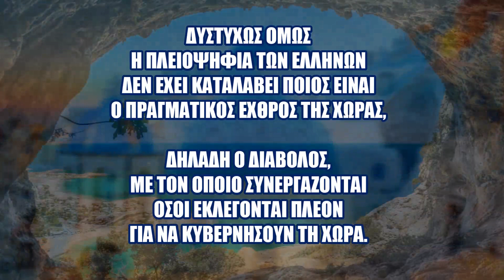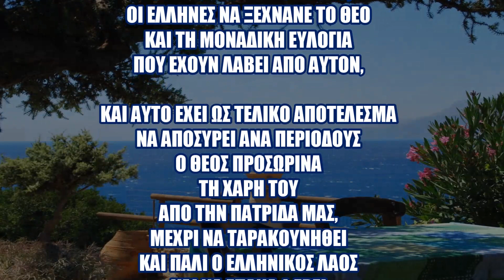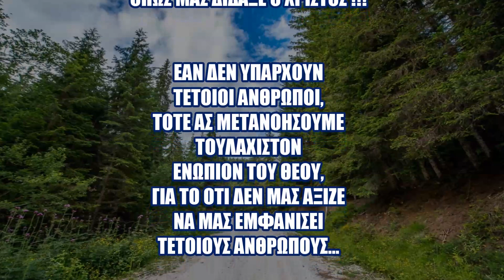ΟΙ ΕΠΙΛΟΓΕΣ ΤΩΝ ΕΛΛΗΝΩΝ ΣΤΙΣ ΕΚΛΟΓΕΣ ΚΑΙ Η ΣΥΝΕΡΓΑΣΙΑ ΤΩΝ ΠΟΛΙΤΙΚΩΝ ΜΕ ΤΟ ΔΙΑΒΟΛΟ...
ΖΟΥΜΕ ΣΤΗ ΧΩΡΑ ΜΕ ΤΙΣ ΠΕΡΙΣΣΟΤΕΡΕΣ ΦΥΣΙΚΕΣ ΟΜΟΡΦΙΕΣ ΣΤΟΝ ΚΟΣΜΟ,
ΣΤΗ ΧΩΡΑ ΤΩΝ ΕΛΛΗΝΩΝ, ΤΟΥΣ ΟΠΟΙΟΥΣ ΕΥΛΟΓΗΣΕ ΜΕ ΤΟ ΙΔΙΟ ΤΟΥ ΤΟ ΣΤΟΜΑ Ο  ΧΡΙΣΤΟΣ ΓΙΑ ΝΑ ΤΟΝ ΔΟΞΑΣΟΥΝ, ΟΤΑΝ ΠΗΓΑΝ ΝΑ ΤΟΝ ΣΥΝΑΝΤΗΣΟΥΝ,
ΟΠΩΣ ΑΝΑΦΕΡΕΤΑΙ ΣΤΟ ΚΑΤΑ ΙΩΑΝΝΗΝ ΕΥΑΓΓΕΛΙΟ (Κεφάλαιο 12,  στίχος 23).

ΓΙΑ ΤΟΝ ΙΔΙΟ ΛΟΓΟ ΟΜΩΣ Η ΕΛΛΑΔΑ ΕΙΝΑΙ ΚΑΙ Η ΠΙΟ ΜΙΣΗΤΗ ΧΩΡΑ ΣΤΟΝ ΚΟΣΜΟ ΑΠΟ ΤΟ ΔΙΑΒΟΛΟ, ΤΟΝ ΕΧΘΡΟ ΟΛΩΝ ΤΩΝ ΑΝΘΡΩΠΩΝ.

ΔΥΣΤΥΧΩΣ ΟΜΩΣ Η ΠΛΕΙΟΨΗΦΙΑ ΤΩΝ ΕΛΛΗΝΩΝ ΔΕΝ ΕΧΕΙ ΚΑΤΑΛΑΒΕΙ ΠΟΙΟΣ ΕΙΝΑΙ Ο ΠΡΑΓΜΑΤΙΚΟΣ ΕΧΘΡΟΣ ΤΗΣ ΧΩΡΑΣ,ΔΗΛΑΔΗ Ο ΔΙΑΒΟΛΟΣ, ΜΕ ΤΟΝ ΟΠΟΙΟ ΣΥΝΕΡΓΑΖΟΝΤΑΙ ΟΣΟΙ ΕΚΛΕΓΟΝΤΑΙ ΠΛΕΟΝ ΓΙΑ ΝΑ ΚΥΒΕΡΝΗΣΟΥΝ ΤΗ ΧΩΡΑ.

ΚΙ ΑΥΤΟ ΣΥΜΒΑΙΝΕΙ ΔΙΟΤΙ ΟΙ ΠΕΡΙΣΣΟΤΕΡΟΙ ΕΛΛΗΝΕΣ, ΕΧΟΝΤΑΣ ΧΑΛΑΡΩΣΕΙ ΤΗΝ ΠΙΣΤΗ ΤΟΥΣ ΣΤΟ ΘΕΟ, ΠΙΣΤΕΥΟΥΝ ΠΛΕΟΝ ΜΟΝΟ ΣΕ Ο,ΤΙ ΕΙΝΑΙ ΟΡΑΤΟ ΜΕ ΤΑ ΜΑΤΙΑ ΤΟΥΣ, ΕΠΟΜΕΝΩΣ ΑΓΝΟΟΥΝ ΤΟΣΟ ΤΟ ΘΕΟ, ΟΣΟ ΚΑΙ ΤΟ ΔΙΑΒΟΛΟ...

ΕΤΣΙ ΟΙ ΕΛΛΗΝΕΣ ΕΧΟΥΝ ΠΕΣΕΙ ΣΤΗΝ ΠΑΓΙΔΑ ΤΟΥ ΔΙΑΒΟΛΟΥ, ΠΟΥ ΕΙΝΑΙ ΤΟ ΧΡΗΜΑ ΚΑΙ ΟΙ ΣΩΜΑΤΙΚΕΣ ΑΠΟΛΑΥΣΕΙΣ,
ΑΓΝΟΩΝΤΑΣ ΤΙΣ ΑΠΟΛΑΥΣΕΙΣ ΤΗΣ ΨΥΧΗΣ, ΤΟΣΟ ΤΙΣ ΕΠΙΓΕΙΕΣ ΟΣΟ ΚΑΙ ΤΙΣ ΑΙΩΝΙΕΣ, ΜΕ ΑΠΟΤΕΛΕΣΜΑ ΑΝΑ ΤΙΣ ΓΕΝΕΕΣ ΣΤΟ ΧΡΟΝΟ, ΟΙ ΕΛΛΗΝΕΣ ΝΑ ΞΕΧΝΑΝΕ ΤΟ ΘΕΟ  ΚΑΙ ΤΗ ΜΟΝΑΔΙΚΗ ΕΥΛΟΓΙΑ ΠΟΥ ΕΧΟΥΝ ΛΑΒΕΙ ΑΠΟ ΑΥΤΟΝ

ΚΑΙ ΑΥΤΟ ΕΧΕΙ ΩΣ ΤΕΛΙΚΟ ΑΠΟΤΕΛΕΣΜΑ ΝΑ ΑΠΟΣΥΡΕΙ ΑΝΑ ΠΕΡΙΟΔΟΥΣ Ο ΘΕΟΣ ΠΡΟΣΩΡΙΝΑ  ΤΗ ΧΑΡΗ ΤΟΥ ΑΠΟ ΤΗΝ ΠΑΤΡΙΔΑ ΜΑΣ, ΜΕΧΡΙ ΝΑ ΤΑΡΑΚΟΥΝΗΘΕΙ ΚΑΙ ΠΑΛΙ Ο ΕΛΛΗΝΙΚΟΣ ΛΑΟΣ ΚΑΙ ΝΑ ΕΠΑΝΑΦΕΡΕΙ ΣΤΗΝ ΚΑΘΗΜΕΡΙΝΟΤΗΤΑ ΤΟΥ ΤΙΣ ΧΡΙΣΤΙΑΝΙΚΕΣ ΑΞΙΕΣ ΚΑΙ ΤΗΝ ΟΡΘΟΔΟΞΗ ΠΙΣΤΗ ΚΑΙ ΠΑΡΑΔΟΣΗ ΤΟΥ ΤΟΠΟΥ ΜΑΣ.

ΕΠΙΤΡΕΠΕΙ ΛΟΙΠΟΝ Ο ΘΕΟΣ ΝΑ ΕΙΣΠΡΑΤΤΕΙ ΚΑΘΕ ΦΟΡΑ Ο ΕΛΛΗΝΑΣ ΤΙΣ ΣΦΑΛΙΑΡΕΣ ΤΟΥ ΑΠΟ ΟΣΟΥΣ ΚΥΒΕΡΝΟΥΝ ΤΗ ΧΩΡΑ, ΜΙΑΣ ΚΑΙ ΤΟ ΚΡΙΤΗΡΙΟ ΤΟΥ ΣΚΟΠΟΥ ΤΗΣ ΖΩΗΣ ΓΙΑ ΤΟΝ ΕΛΛΗΝΑ ΕΙΝΑΙ ΠΛΕΟΝ ΜΟΝΟ ΜΙΑ ΚΑΛΥΤΕΡΗ ΔΗΘΕΝ ΟΙΚΟΝΟΜΙΚΑ ΖΩΗ, ΑΝΤΙ ΜΙΑΣ ΠΙΟ ΕΝΘΕΡΜΗΣ ΠΙΣΤΗΣ ΚΑΙ ΕΜΠΙΣΤΟΣΥΝΗΣ ΣΤΟ ΧΡΙΣΤΟ, ΠΟΥ ΜΑΣ ΔΙΝΕΙ ΑΠΛΟΧΕΡΑ ΤΑ ΠΑΝΤΑ, ΕΙΔΙΚΑ ΣΕ ΜΑΣ ΤΟΥΣ ΕΛΛΗΝΕΣ,
ΑΝ ΑΝΑΛΟΓΙΣΤΟΥΜΕ ΚΑΙ ΜΟΝΟ ΤΟΝ ΑΜΥΘΗΤΟ ΦΥΣΙΚΟ ΟΡΥΚΤΟ ΠΛΟΥΤΟ ΠΟΥ ΕΧΕΙ Η ΠΑΤΡΙΔΑ ΜΑΣ, ΠΟΥ ΟΧΙ ΜΟΝΟ ΑΡΚΕΙ ΓΙΑ ΝΑ ΖΗΣΟΥΜΕ ΕΜΕΙΣ ΟΙ ΕΛΛΗΝΕΣ ΜΕ ΠΑΝ ΑΓΑΘΟ ΤΕΛΕΙΟ, ΑΛΛΑ ΚΑΙ ΝΑ ΔΩΣΟΥΜΕ ΚΑΙ ΣΕ ΟΛΟ ΤΟΝ ΚΟΣΜΟ,
ΟΠΩΣ ΕΧΟΥΜΕ ΜΕΤΑΛΑΜΠΑΔΕΥΣΕΙ ΣΕ ΟΛΗ ΤΗΝ ΑΝΘΡΩΠΟΤΗΤΑ ΤΟΝ ΠΟΛΙΤΙΣΜΟ, ΤΙΣ ΑΞΙΕΣ, ΤΙΣ ΕΠΙΣΤΗΜΕΣ ΚΑΙ ΚΥΡΙΩΣ ΤΗΝ ΠΙΣΤΗ ΣΤΟΝ ΕΝΑΝ ΚΑΙ ΑΛΗΘΙΝΟ ΘΕΟ.

ΤΟ ΚΡΙΤΗΡΙΟ ΛΟΙΠΟΝ ΤΟΥ ΕΛΛΗΝΑ ΣΕ ΚΑΘΕ ΕΚΛΟΓΙΚΗ ΠΕΡΙΟΔΟ ΠΡΕΠΕΙ ΝΑ ΕΙΝΑΙ Η ΑΝΑΔΕΙΞΗ ΑΛΗΘΙΝΩΝ ΟΡΘΟΔΟΞΩΝ ΧΡΙΣΤΙΑΝΩΝ ΚΑΙ ΠΟΛΙΤΙΚΩΝ ΠΑΡΑΤΑΞΕΩΝ ΠΟΥ ΕΧΟΥΝ ΩΣ ΥΨΙΣΤΟ ΟΔΗΓΟ ΤΟΥΣ ΤΟ ΧΡΙΣΤΟ ΚΑΙ ΠΟΥ ΑΝΙΔΙΟΤΕΛΩΣ ΘΕΛΟΥΝ ΝΑ ΥΠΗΡΕΤΗΣΟΥΝ ΤΗΝ ΠΑΤΡΙΔΑ ΤΟΥΣ, ΔΙΟΤΙ ΜΟΝΟ ΤΟΤΕ ΜΠΟΡΕΙ ΝΑ ΕΠΙΚΡΑΤΗΣΕΙ "ΠΡΑΓΜΑΤΙΚΗ" ΚΟΙΝΩΝΙΚΗ ΔΙΚΑΙΟΣΥΝΗ, ΑΓΑΠΗ ΚΑΙ ΑΛΛΗΛΕΓΓΥΗ ΣΤΟΝ ΚΟΣΜΟ, ΟΠΩΣ ΜΑΣ ΔΙΔΑΞΕ Ο ΧΡΙΣΤΟΣ !!!

ΕΑΝ ΔΕΝ ΥΠΑΡΧΟΥΝ ΤΕΤΟΙΟΙ ΑΝΘΡΩΠΟΙ, ΤΟΤΕ ΑΣ ΜΕΤΑΝΟΗΣΟΥΜΕ ΤΟΥΛΑΧΙΣΤΟΝ ΕΝΩΠΙΟΝ ΤΟΥ ΘΕΟΥ, ΓΙΑ ΤΟ ΟΤΙ ΔΕΝ ΜΑΣ ΑΞΙΖΕ ΝΑ ΜΑΣ ΕΜΦΑΝΙΣΕΙ ΤΕΤΟΙΟΥΣ ΑΝΘΡΩΠΟΥΣ...

Πηγές αποσπασμάτων ήχου και βίντεο:
Ταινία "Ο Θανάσης στη χώρα της σφαλιάρας" (1976) με το Θανάση Βέγγο:

Μουσική βίντεο:
Χορός κάτω από την Ακρόπολη-Γιάννης Μαρκόπουλος